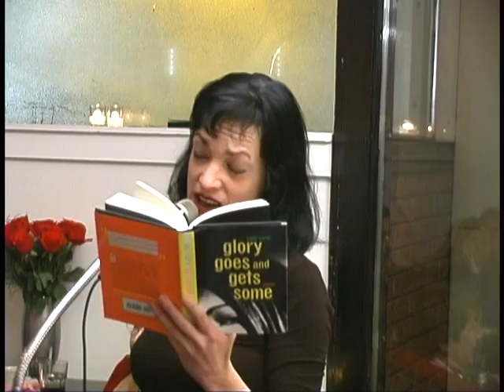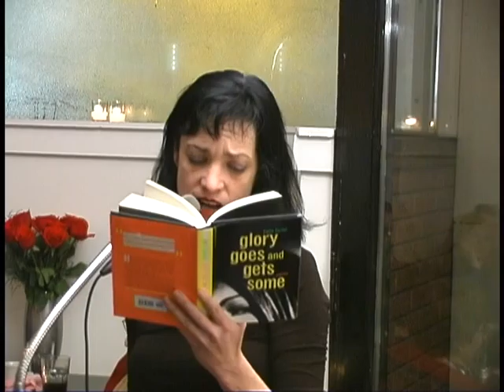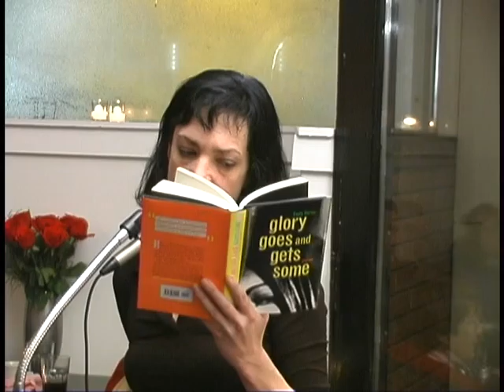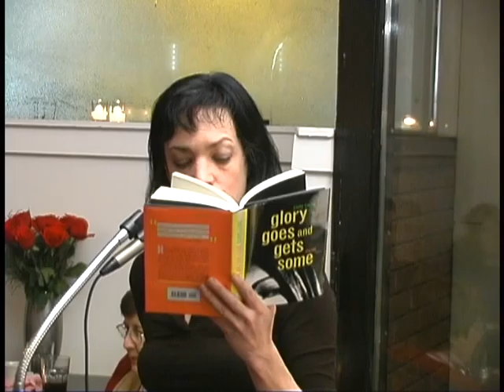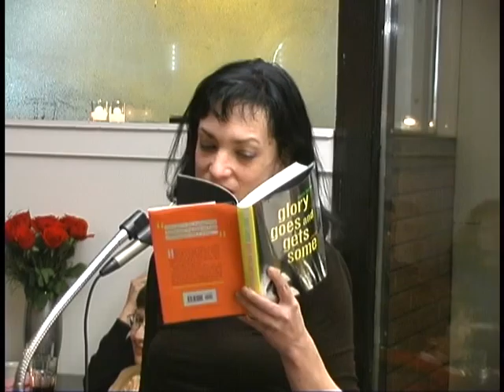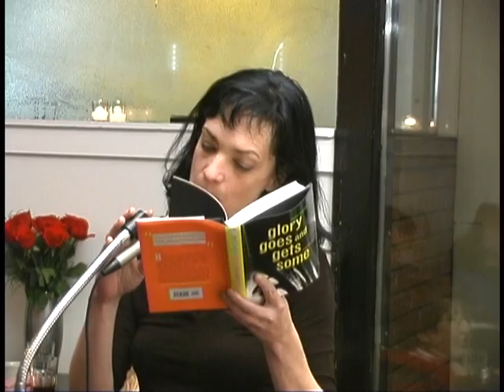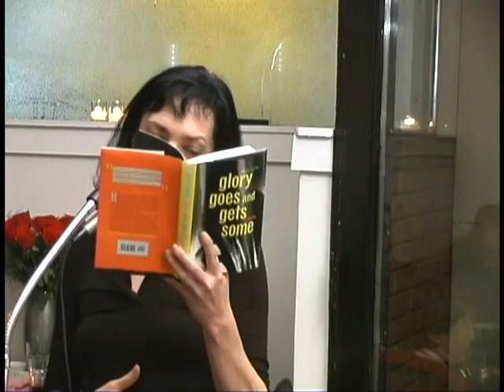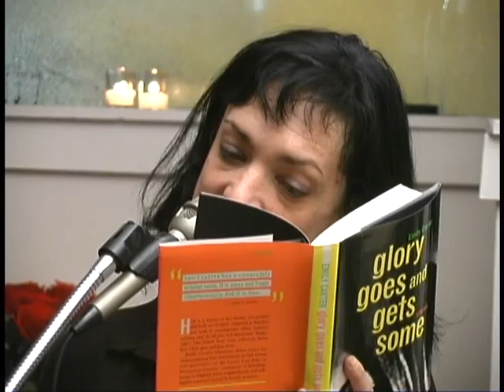Poets Kathleen Jesme John Minczeski n Emily Carter at MildredPierce 20001119 1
Poets Kathleen Jesme John Minczeski and Emily Carter at The Mildred Pierce Cafe, Sunday, November 19th 2000

Kathleen Jesme, is author of Fire Eater, The Plum-Stone Game, Meridian, and more...
John Minczeski, is the author of Reconstruction Of Light, Circle Routes, Gravity, and others
Emily Carter, authored Glory Goes and Gets Some
Host: Carol Connolly